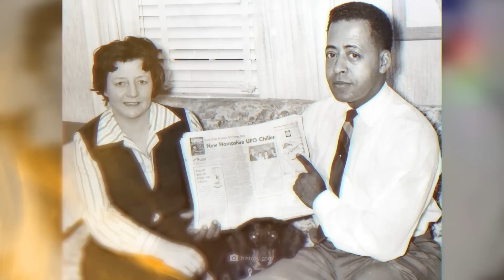An Unknown Object Has Just Been Discovered by NASA and Is Hurtling Towards Earth!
It is probably the central question of our time: Are we alone in the universe? Given the overwhelming abundance of celestial bodies we find in the cosmos, is it even possible that our Earth is the only planet that harbors life? From the official side the facts are clear: Although the experts have succeeded in tracking down more than 5,100 exoplanets, there is no proof for the existence of extraterrestrial life. In somewhat less official circles, however, it has long been rumored that our extraterrestrial neighbors actually exist - and that governments are doing everything they can to hide this knowledge from us. But what’s the background of these foolhardy claims? Do these crude conspiracy theories even have a kernel of truth at the end? Let's take a deeper dive into this controversial field today!